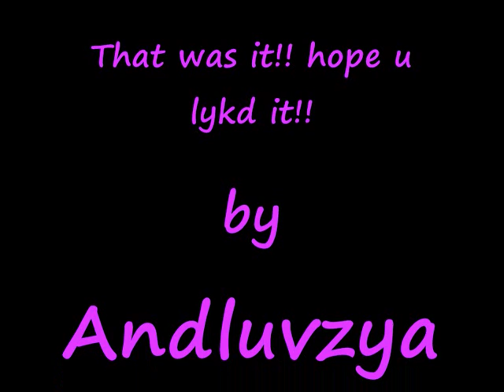Chris Jericho Tribute =]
Y2J tribute with only pics from thee second coming..
+& when he wasnt exactly a jackass..